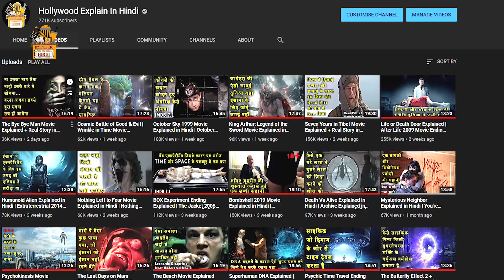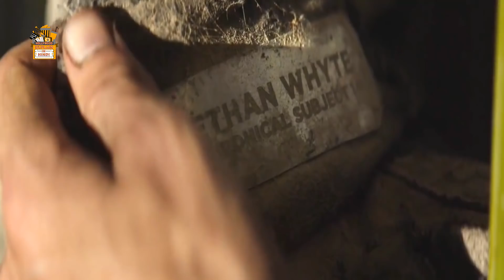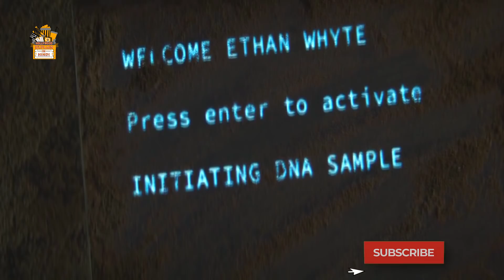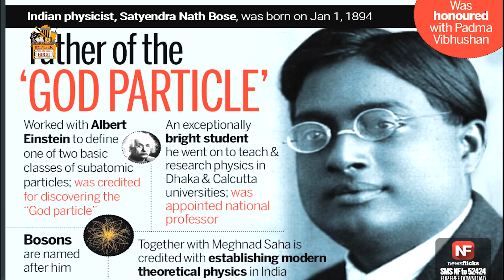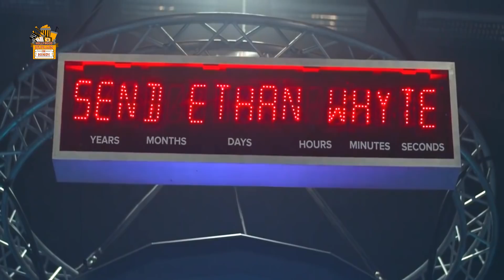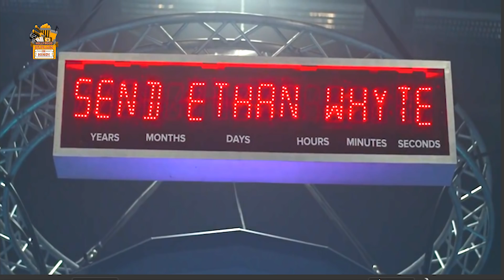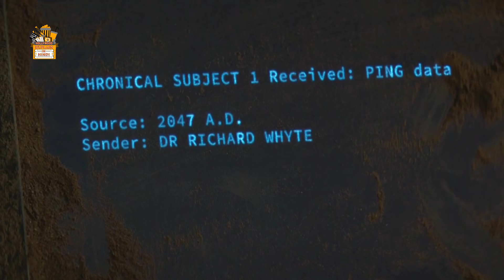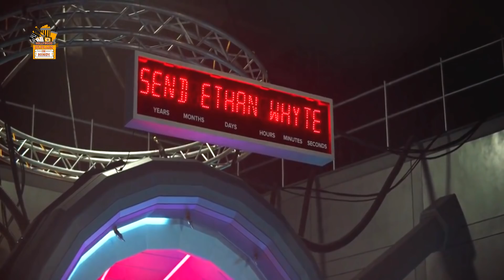2067 Movie (2020) Explained in Hindi | 2067 (2020) Time Travel Full Movie Ending Explain हिंदी मे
2067 Movie Explained in Hindi | 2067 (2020) Movie Ending Explain हिंदी मे

When Earth's air becomes unbreathable, a message from the future sends a man on a dangerous mission to an unknown world to save the human race.
Director: Seth Larney
Writers: Seth Larney, Dave Paterson
Stars: Kodi Smit-McPhee, Ryan Kwanten, Sana'a Shaik

Thanks
Amrita